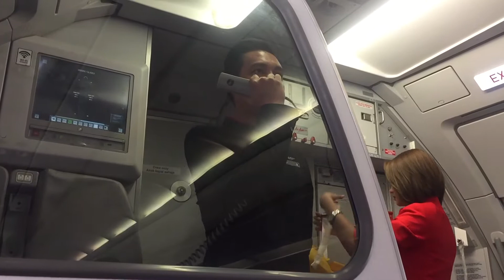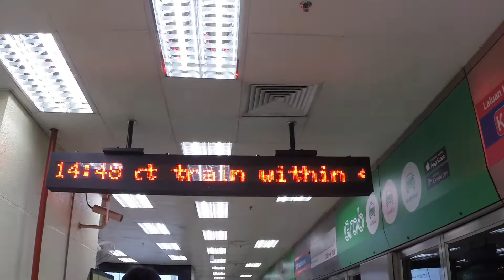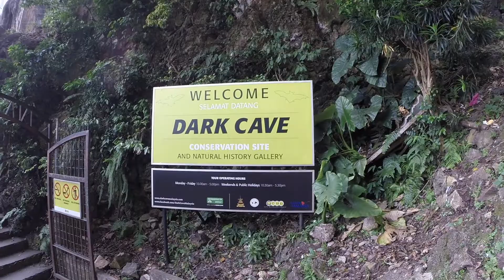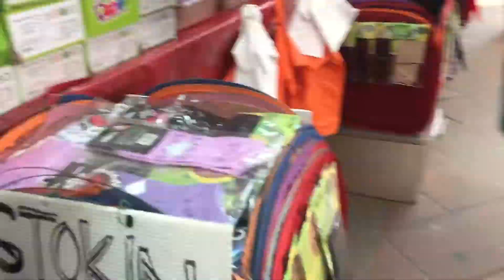Kuala Lumpur, Malaysia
My 1st Asian Trip and it was all worth it! Stayed in KL for 2 nights and visited the Batu caves.